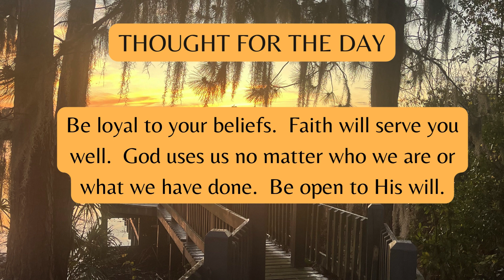Day 13, Read the Complete Bible, Begin the Journey